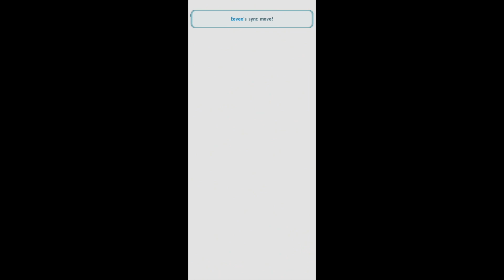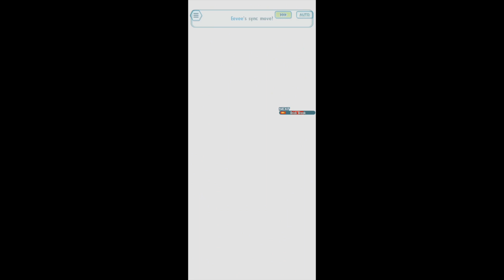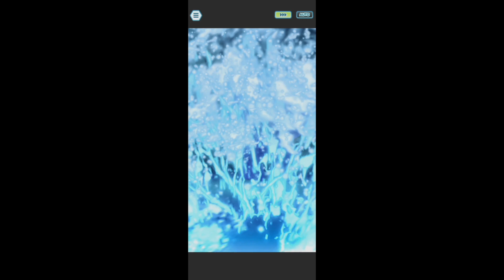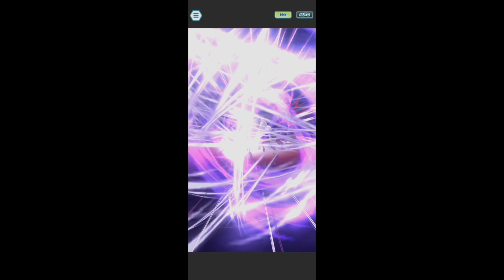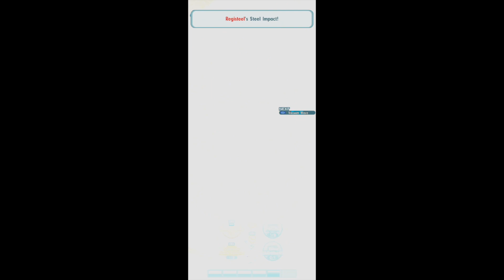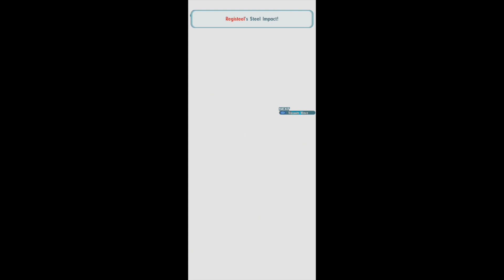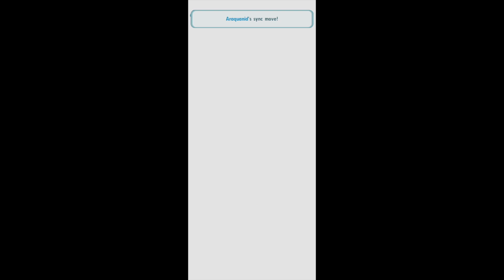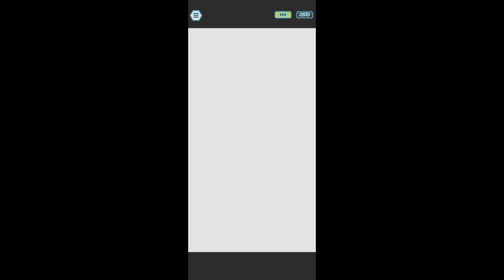Legendary Gauntlet - 100 Win Streak (1 - 25) - Pokémon Masters EX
It's my first time hitting 100 wins during a LG season, so I decided to compile my runs! It was both fun and very very stressful, but totally worth it. I was forced to split this into four parts rather than the two I would've wanted as I had been experiencing technical issues, so apologies for that! Timestamps will be down below as always.

0:00 - SC Diantha solo [Registeel] 1
2:51 - SST Red solo [Tornadus] 2
4:29 - Leaf solo [Tapu Bulu] 3
9:23 - C! Serena solo [Registeel] 4
11:32 - C! Blue solo [Tornadus] 5
16:21 - SS Lyra solo [Tapu Bulu] 6
20:09 - C! Leaf solo [Registeel] 7
24:56 - Ash solo [Tornadus] 8
26:49 - Adaman solo [Tapu Bulu] 9
31:02 - C! Calem solo [Registeel] 10
41:07 - 10 win landmark
41:10 - Summer Tate solo [Tornadus] 11
44:10 - Dawn solo [Tapu Bulu] 12
48:21 - SSA Cynthia solo [Registeel] 13
54:38 - Nemona solo [Tornadus] 14
56:47 - SS Korrina solo [Tapu Bulu] 15
59:19 - Alt. 2 Gloria solo [Registeel] 16
1:01:58 - Evelyn + SS N [Tornadus] 17
1:06:21 - Lana solo [Tapu Bulu] 18
1:13:39 - C! Bede + Marshal [Registeel] 19
1:17:07 - SS Blue + N [Tornadus] 20
1:19:40 - Holiday Rosa + Summer Steven [Tapu Bulu] 21
1:25:08 - 21 win landmark
1:25:12 - Sonia + Bea [Registeel] 22
1:27:12 - Shauna + Whitney [Tornadus] 23
1:31:14 - Piers + Lodge Skyla [Tapu Bulu] 24
1:34:05 - Argenta + Brawly [Registeel] 25